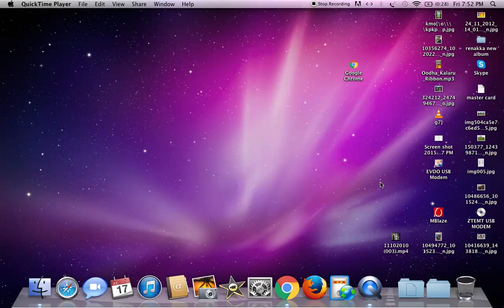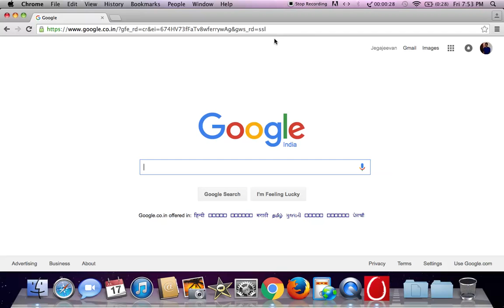ZTE AC2766 BSNL EVDO DATA CARD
KALP.US WEBSITE TO BUY ZTE AC2766 BSNL EVDO Rs.599 JUST ONE DAY SHIPPING